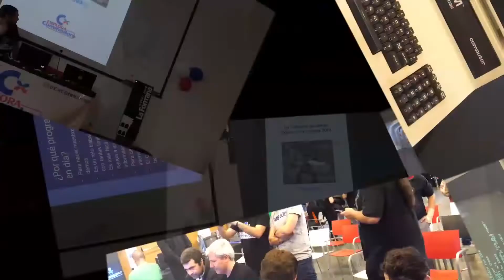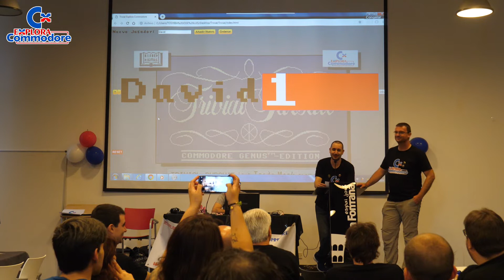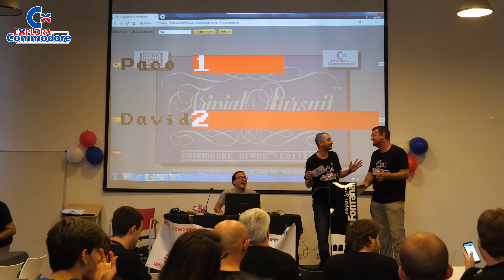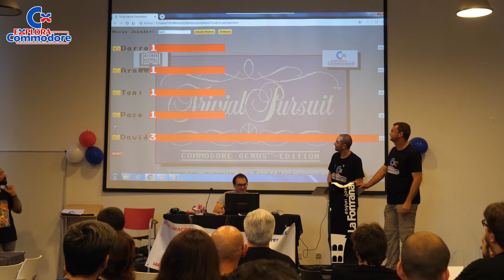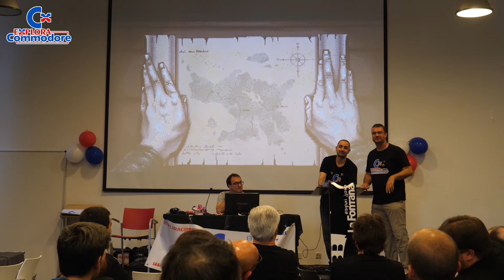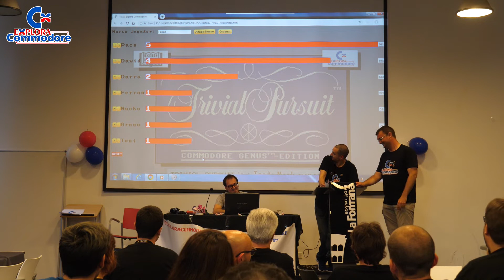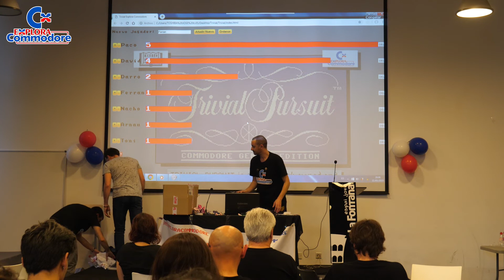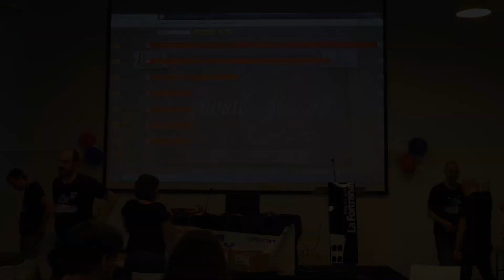Explora Commodore 2019 - Concurso Trivial